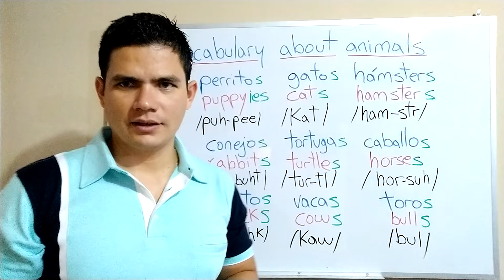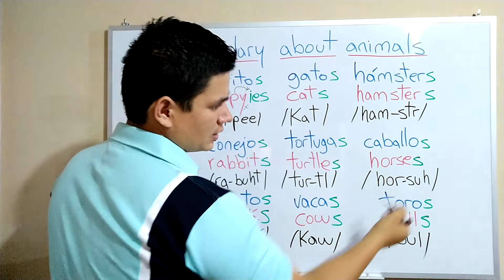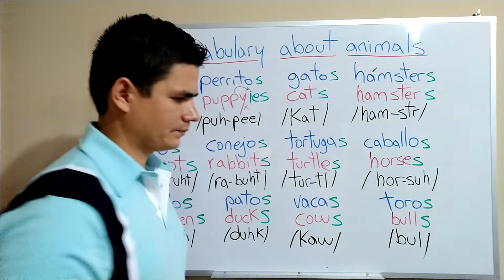Vocabulario sobre animales en inglés / vocabulary about animals.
En este vídeo aprenderemos un poco de vocabulario sobre animales en inglés.